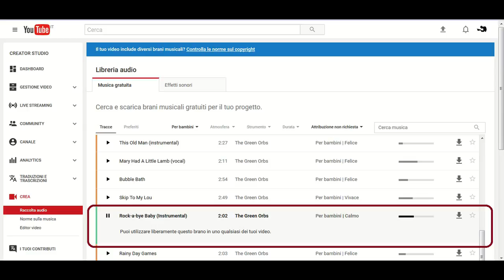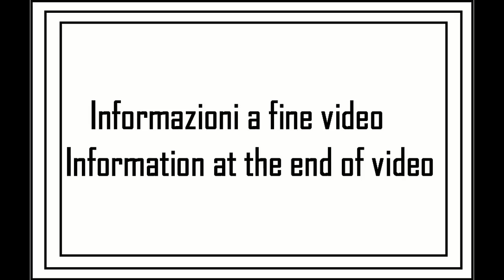A spasso con la MTB tappa 20 - 2su11